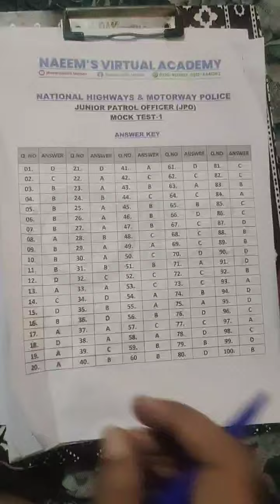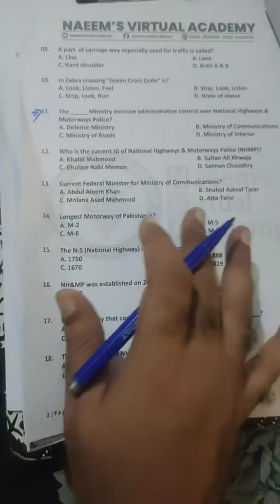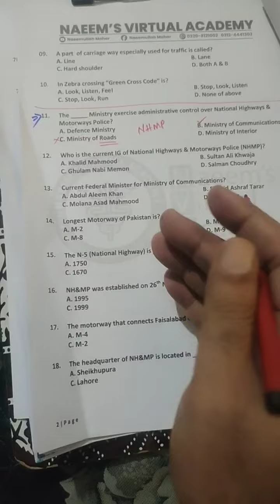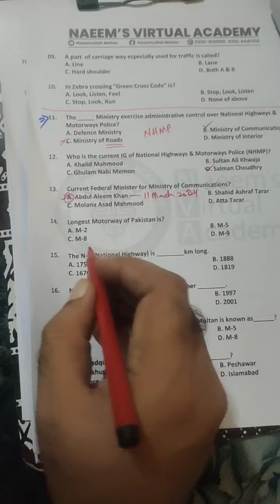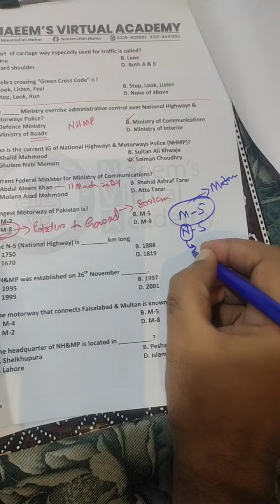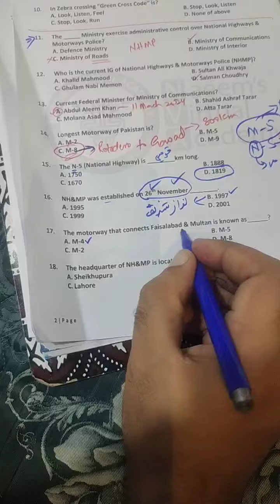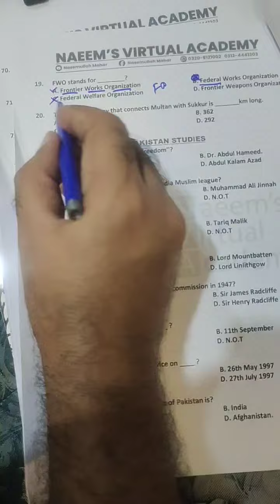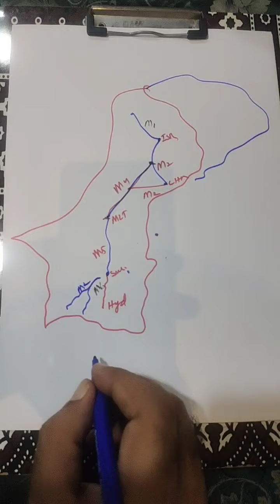Departmental knowledge and Motorways in Pakistan, M1, M4, M8, M9 etc